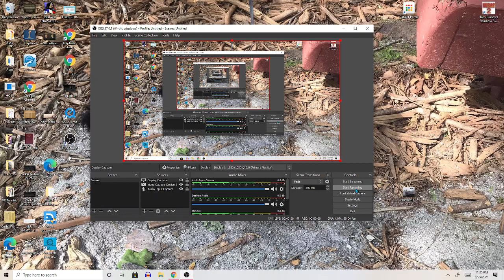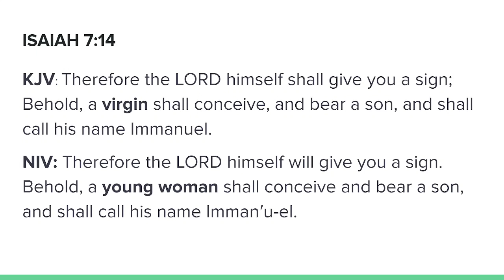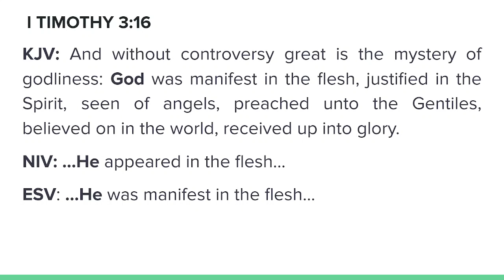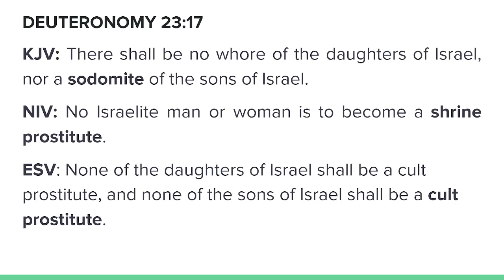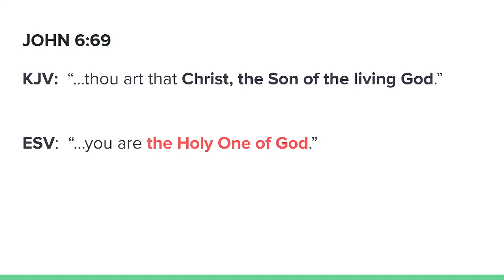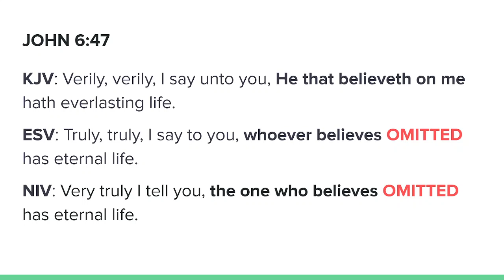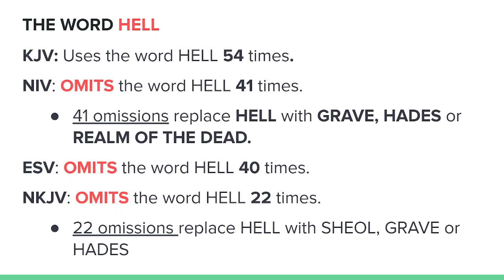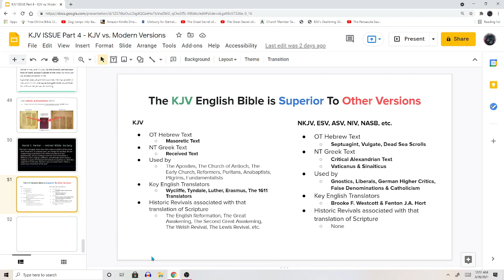KJV Issue (Part IV) - The KJV vs. Modern Perversions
This video will examine a host of examples where modern Bible translations omit, alter or add to the Word of God.